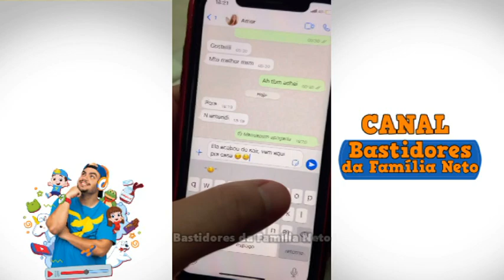DANIEL CHAMANDO UMA MENINA PRA SUA CASA! ROXTEEN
O Daniel chamou uma menina pra sua casa! Será que ele está traindo a Camila? Confira o que aconteceu na Roxteen!

Se você shippa o casal Daniel e Camila, deixa um likezão no vídeo e comenta!